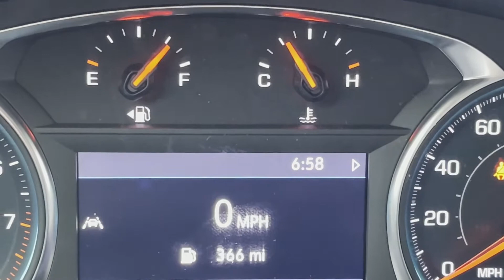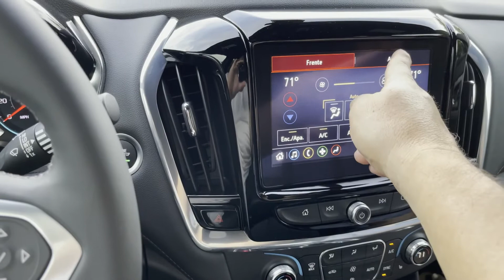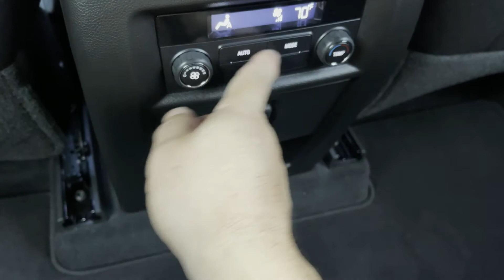7 cosas que te encantaran de la Chevrolet Traverse 2023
Hoy en dia las SUV son mas aceptadas por las familias y cada vez se vuelven parte de la sociedad actual, es por eso que te muestro esta chevy traverse 2023, espero te guste